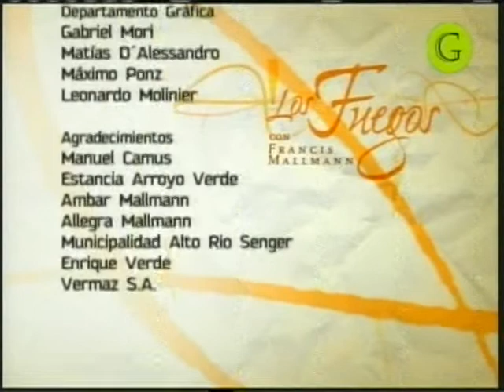Los fuegos con Francis Mallmann (2006) - Bife de cordero con papa aplastada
Los fuegos con Francis Mallmann (2006) - Bife de cordero con papa aplastada. El Gourmet.